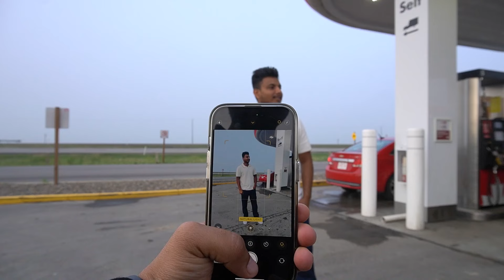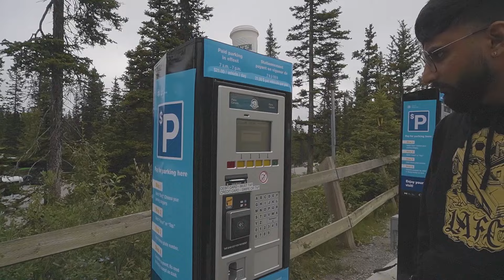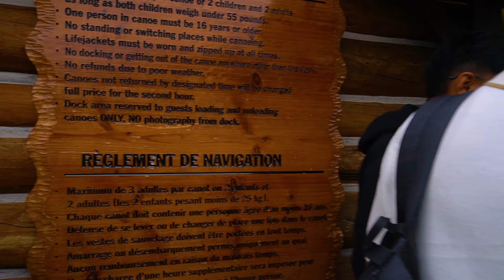Kashmir to v sohni jagah | Bach gye |Banff | Canada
Pehli var ponchya ghumman BANFF | bohot jada sohni jagah | in this video i covered my day at lake Louis. my experience with kayak and trekking was amazing and full of adventure.